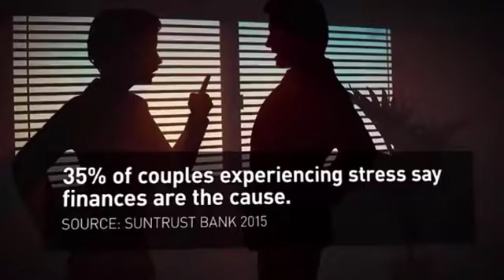Cathy Dewitt Dunn On How to Financially Divorce-Proof Your Marriage WFAA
Financial professional, Cathy DeWitt Dunn, discusses how to financially divorce-proof your marriage in this television interview which aired in markets across the country.

Aired on stations:
NBC | WCSH | Portland, ME
NBC | WLBZ | Bangor, ME
NBC | WTVL | Jacksonville, FL
NBC | KTHV |  Little Rock, AR
NBC | WUSA | Washington D.C.
NBC | KCEN | Waco, TX
NBC | WLTX | Columbia, SC
NBC | KARE | Twin Cities, MN
CBS | KYTX | Tyler, TX
NBC | KJAC | Beaumont, TX
NBC | KTFT | Twin Falls, ID
NBC | KTVB | Boise, ID
NBC | KING | Seattle, WA
NBC | KGW | Portland, OR
CBS | KREM | Spokane, WA
IND | KONG | Spokane, WA
ABC | KXTV | Sacramento, CA